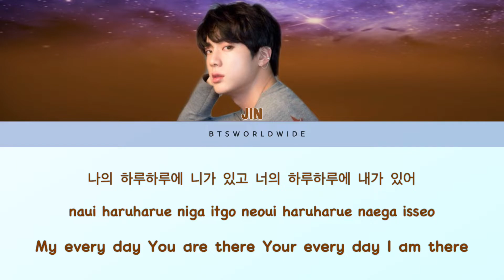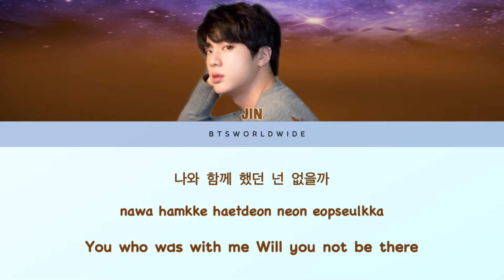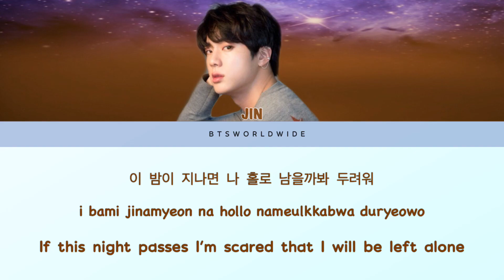BTS Jin - Tonight color coded lyrics Eng